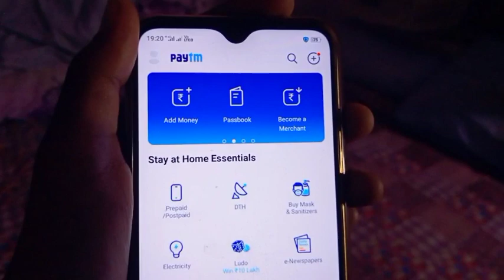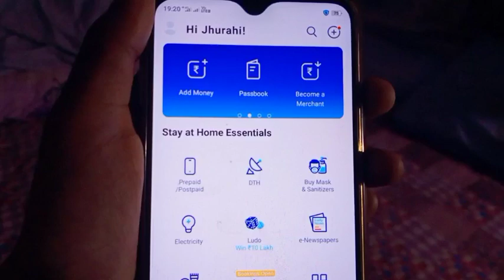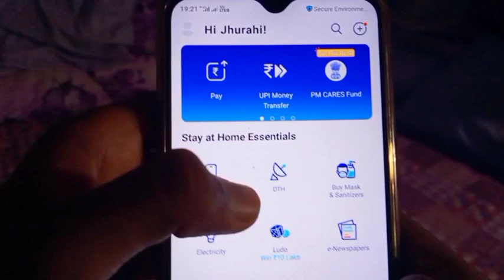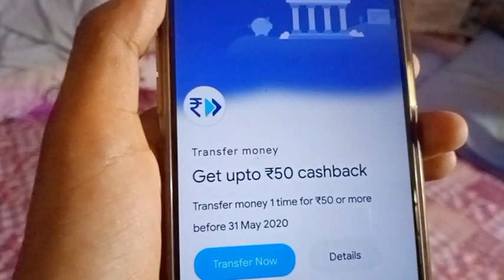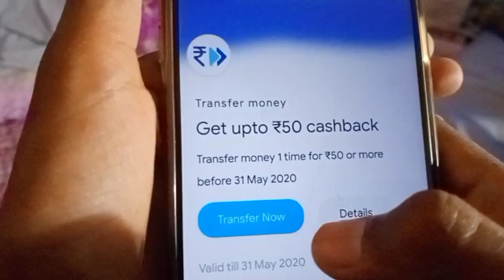Paytm New Offer Today 2020 || Paytm Add Money Promo Code Today